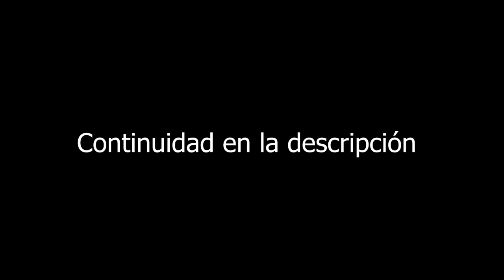PRESIDENTE DE LA JUNTA DE VECINOS DICE QUE MANUEL JIMENEZ NO CUMPLE CON SU PALABRA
Bienvenidos esto es Yo Opino País un programa de Entrevistas, Politica, Deportes, Farándulas y Entretenimiento, de lunes a viernes de 7:00 AM. a 9:00 AM. por Flow 103 FM Music Group